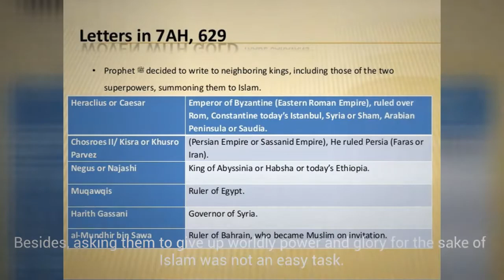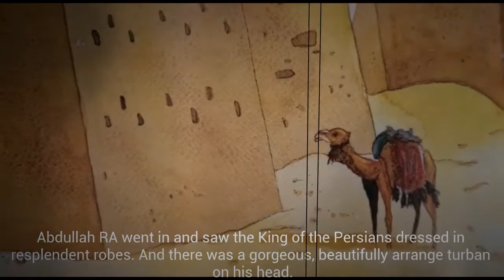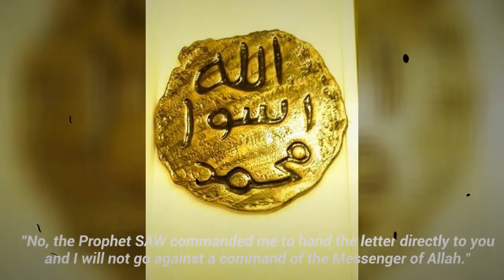In the Court of Khusro (Abdullah ibn Huzaifah RA)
This story is about Abdullah ibn Huzaifah RA